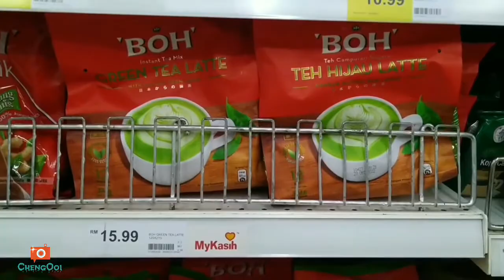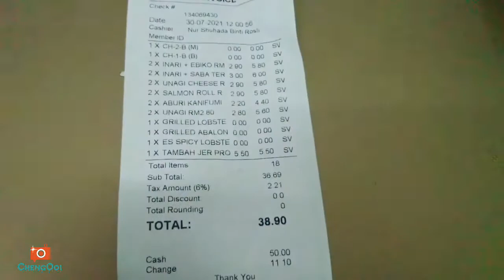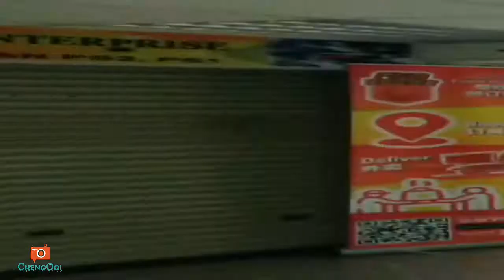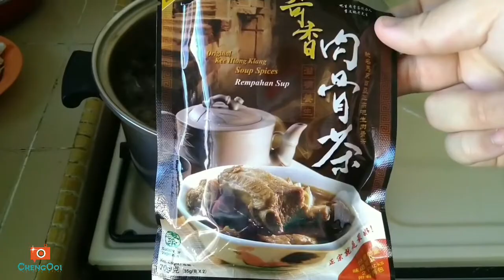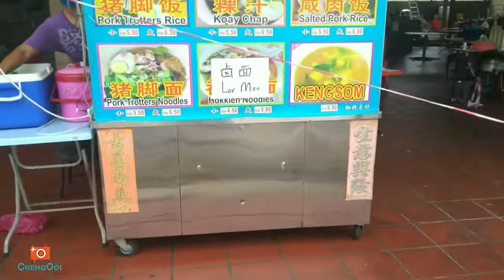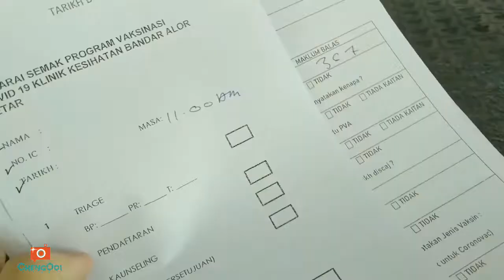美食篇【Vlog227】：封城日记 9 ~ 第一针后高烧不退 ？干嘛会得到Rm100の购物费 ?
地点有 ：
~ Tesco ( Lotus )
~ Alor Stra Mall
~油条小食馆
~Dewan Anak Bukit

美食/饮料 ：
~Empire Sushi
~Boxing Chicken
~肉骨茶
~椰子水
~Laksa
~粿汁